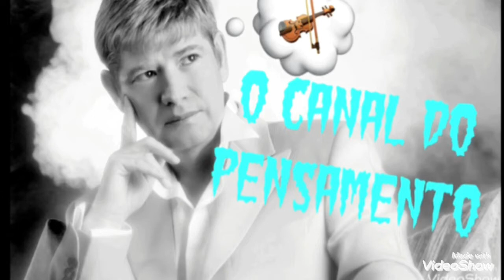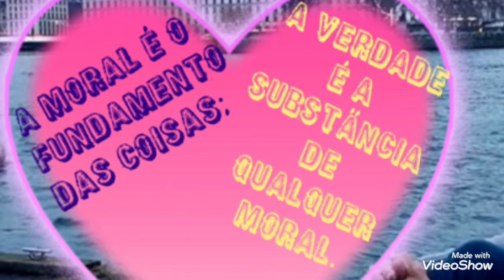🚌BOA VIAGEM MUSICAL🪗.NO CANAL LEAL,🌟@.(RPT: 📸 De José Matos de Andrade ✍️)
Este Canal É Agradecido a Todos os Artistas!.. Que  Colaboraram direta ou indiretamente nestes vídeos de expansão musical… Que  tanto agradava ao seu grande mentor Roberto Leal!…Por isso que a vida sempre lhes seja fértil em êxitos, saúde,Paz e longevidade saudável!…Viva o Respeito, A gratidão e a ajuda solidária,que só enaltecem a valorização da humanidade, no Mundo 🌍 (José Matos de Andrade ✍️)👏🏼👏🏼👏🏼👏🏼👏🏼👏🏼